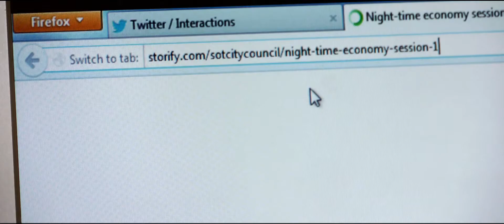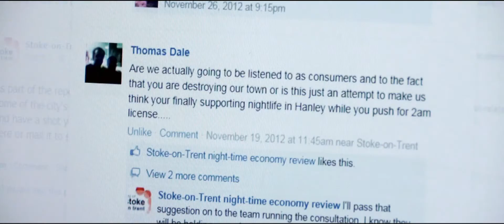CfPA Good Scrutiny Award night-time economy shortlist submission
A short video produced to support Stoke-on-Trent City Council's shortlisted place in the CfPA Good Scrutiny Awards for innovation, for its use of social media and webcasting in the night-time economy task and finish group review.